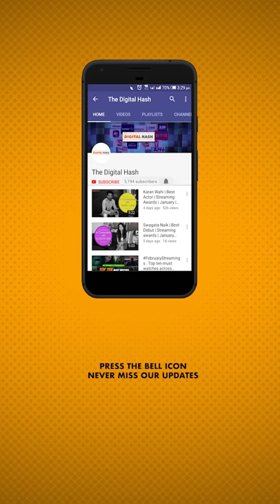Director Gurmmeet Singh - We Always wanted to approach the characters with Relatabiliy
Web Series Mirzapur Director Gurmmeet Singh speaks exclusively with The Digital Hash. He gives us insights from the series right from the scripting to the Final Cut. Gurmmeet also won the 'Best Director Award' for the November Edition of Streaming Awards for his series Mirzapur.